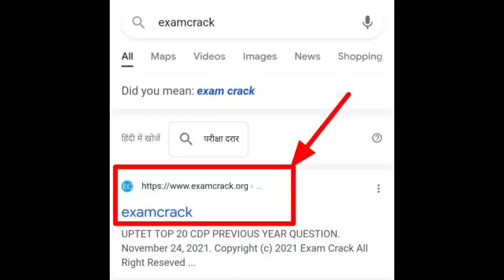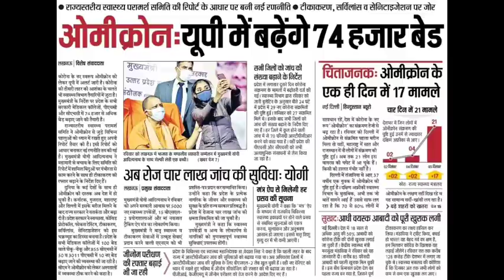CTET ADMIT CARD 2021 | सीटेट का एडमिट कार्ड कब आएगा || CTET ADMIT CARD TODAY NEWS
🟢 CTET Full Course Complete Book Pearson__
🔴CTET TOP BOOK Youth publication__

1. DSSSB PRT Practice Sets & Previous Papers by Kiran Publication (Hindi)
2. DSSSB PRT Practice Sets & Previous Papers by Kiran Publication (English)

1. When will be the CTET exam?
2.When will CTET notification come?
3.Why delay in CTET exam?
4. CTET application kab aayega